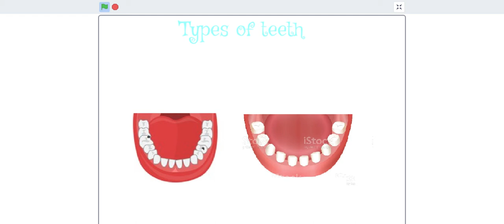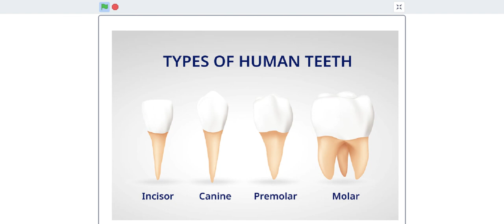Information on teeth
My new video on teeth part two